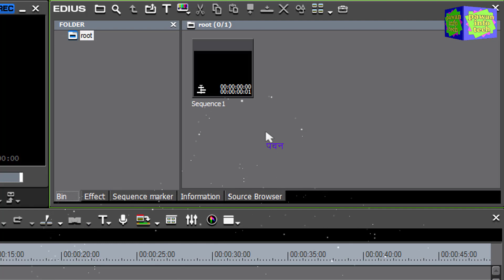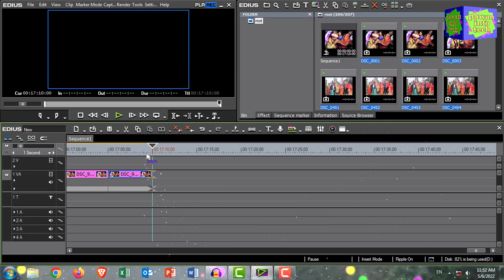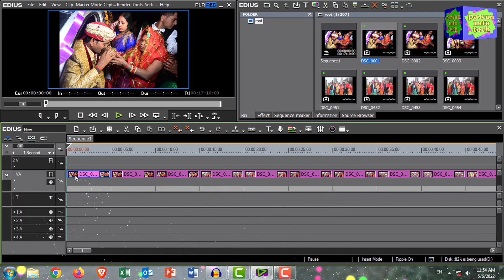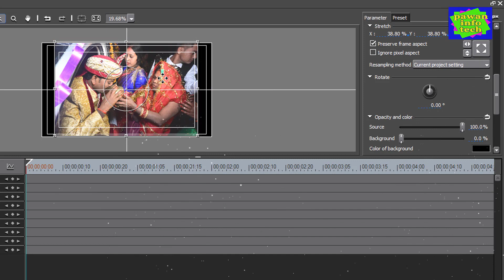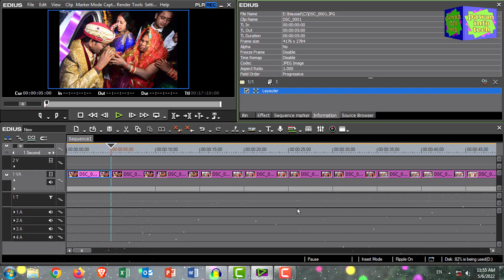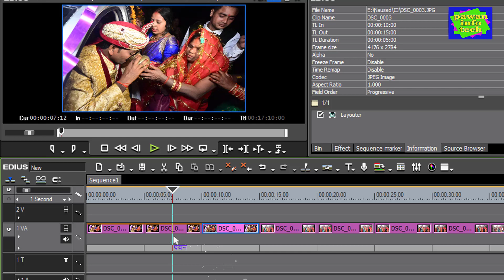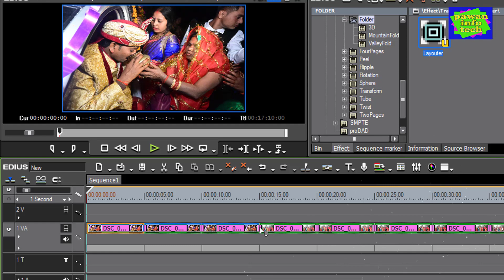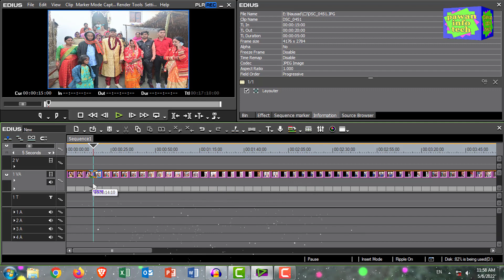How to use ignore Pixel aspect in edius? || pixel aspect ratio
How to use ignore Pixel aspect in edius?
एडियस में पिक्सेल पहलू को अनदेखा कैसे करें?
Ignore pixel
pixel aspect ratio
use pixel in edius